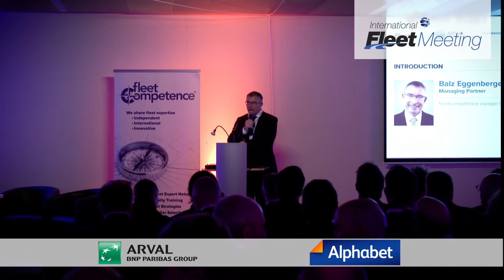International Fleet Meeting 2018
The international Fleet Industry meets at the Motor Show
You can register today already. you will find all information and registration possibilities around the event in 2018.

For the fifth time already The International Fleet Meeting is taking place within the Geneva Motor Show. High-class speakers, an exciting panel discussion and a unique networking platform will be offered to participants in 2018 as well.
The time has come on 7th of March: the second press day of the International Motor Show is fully dedicated to the Fleet: at the International Fleet Meeting, 250 fleet managers from all over the world meet ambassadors from the automotive, leasing and service industry. The organizer fleetcompetence europe GmbH and the Swiss fleet magazine aboutFLEET are offering a unique, english speaking platform in Geneva.